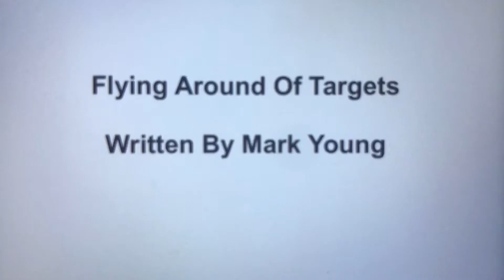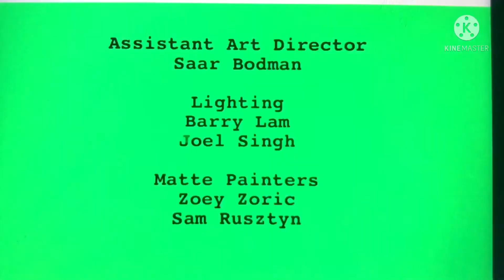Scout & Friends Season 1 Epsiodes Flying Around of Targets